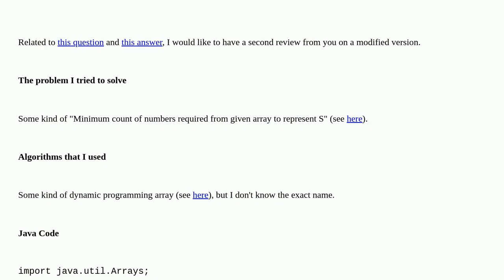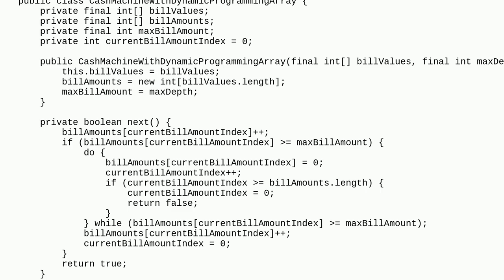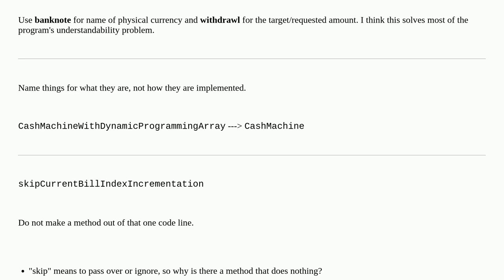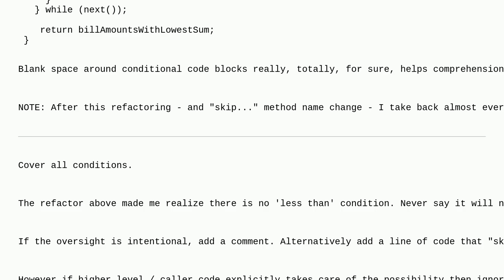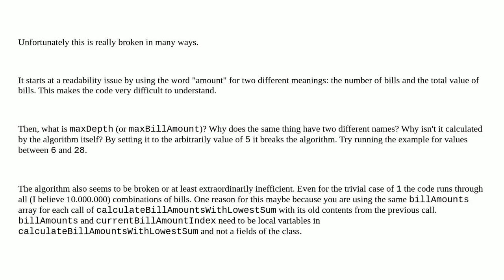Codereview: Another ATMs cash-out (denomination) algorithm in Java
Another ATMs cash-out (denomination) algorithm in Java

A special thanks goes out to the community

  dynamic-programming array algorithm java